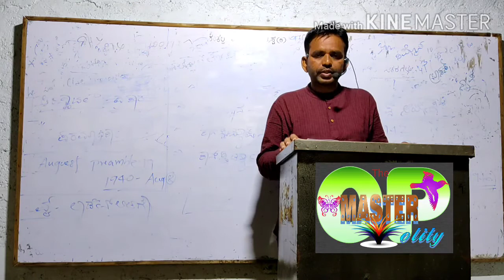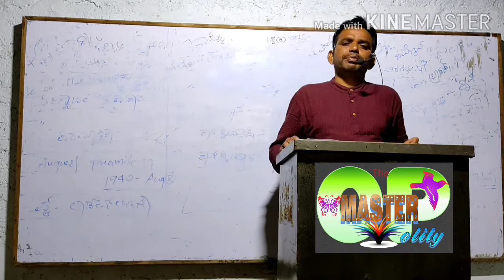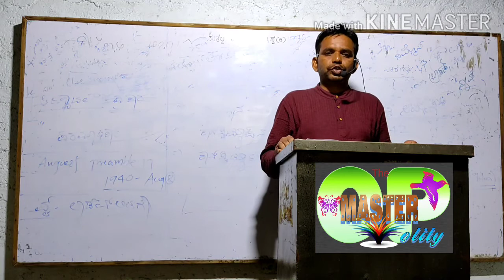Political science B.A.First year